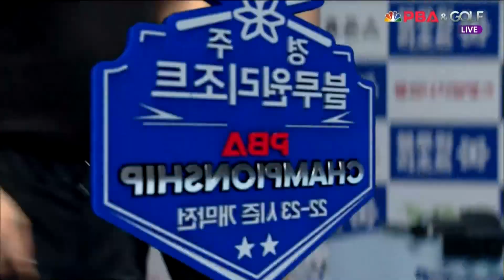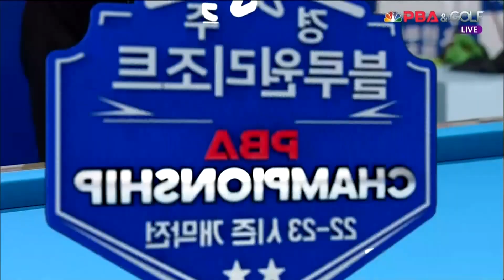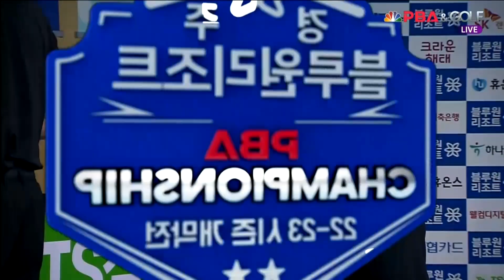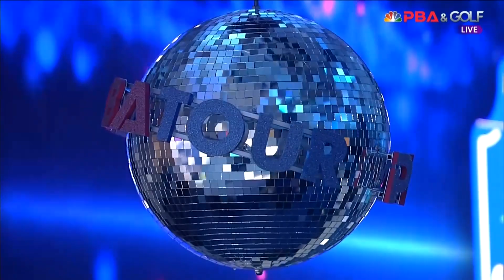강동궁 vs 강승용 32강 4세트 HL[경주 블루원리조트 PBA 챔피언십] (22.06.24)